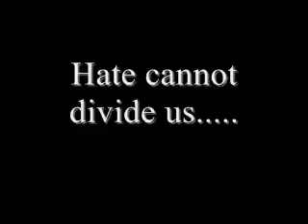America Stands United- Matthew Primous For the National Cherry Blossom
"America Stands United" written and performed by Matthew Primous. Matthew Primous, C&G Records' artist Matthew Primous. Matthew Primous' album Precious Lord has been included in Wikimp3, Wikipedia Online Library.
On Reverbnation.com Matthew Primous is listed in the Christian and Gospel as Local Rank 2
Regional Rank 2
National Rank 602
Global Rank 880
Number One Popular Content on YouTube